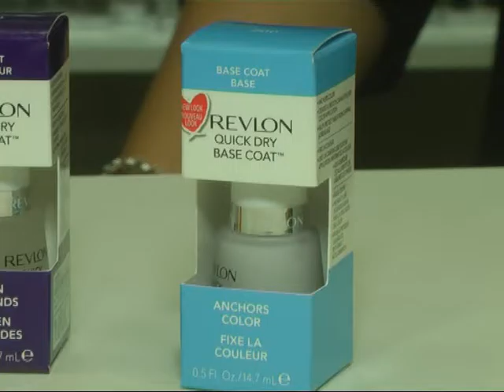Peatonal Junín 1100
Lanzamiento de Revlon . . .